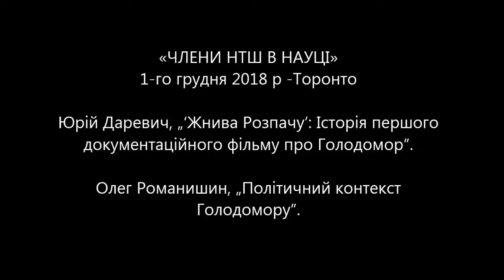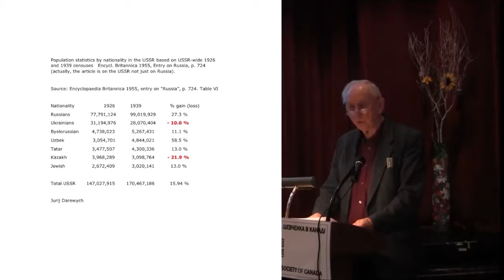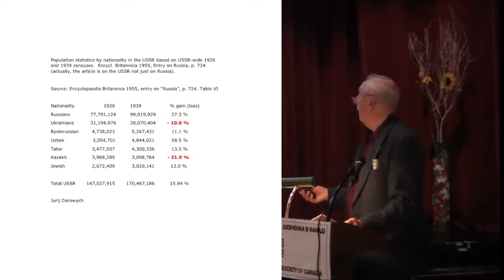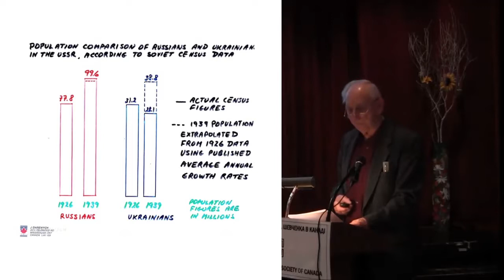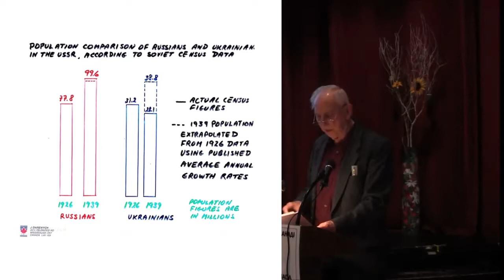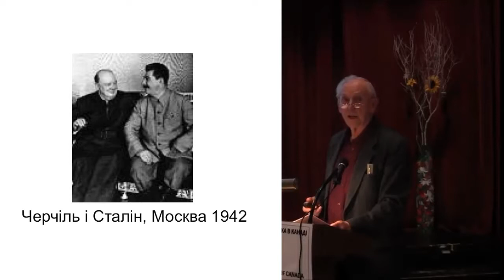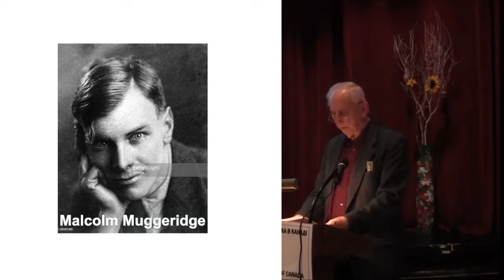Harvest of Despair’: The Story of the First Documentary about the Holodomor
Jurij Darewych “’Harvest of Despair’: The Story of the First Documentary about the Holodomor”.
Oleh Romanyshyn “The Political Context of the Holodomor”.
Toronto, December 1, 2018